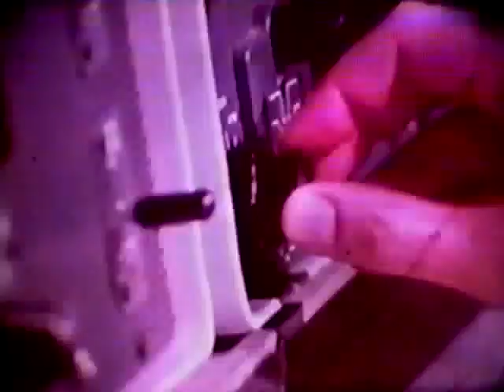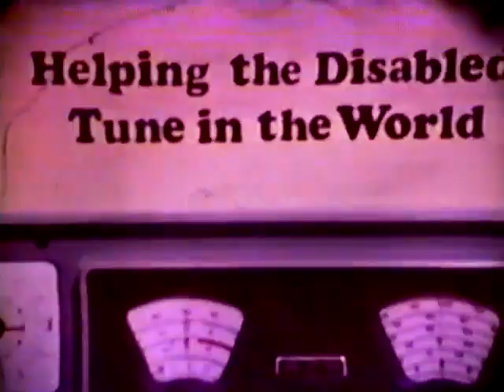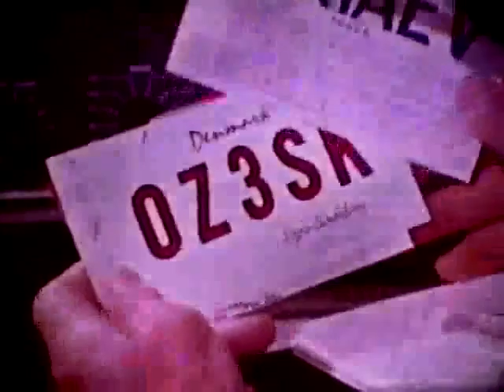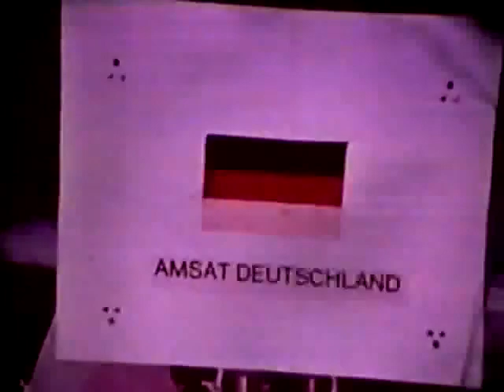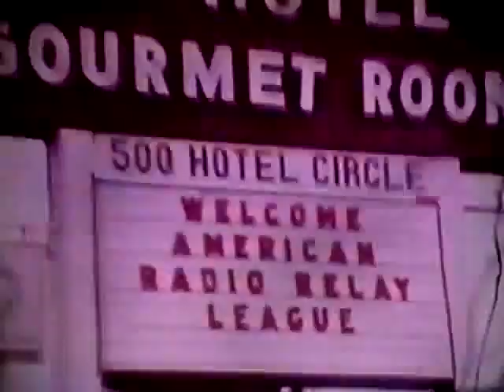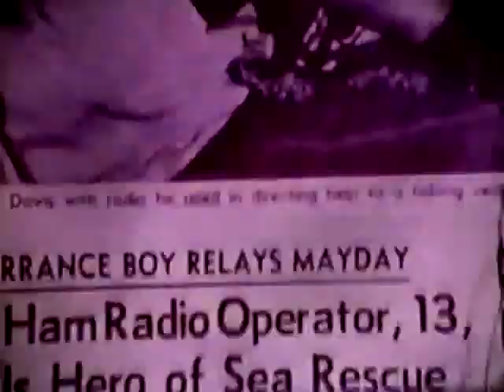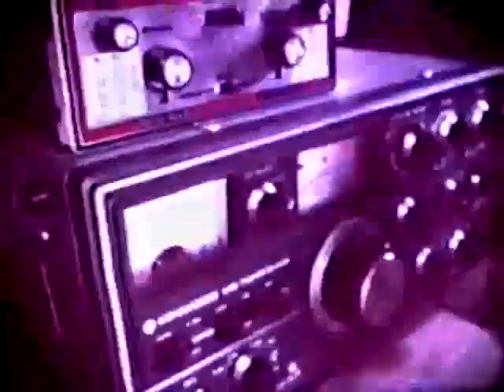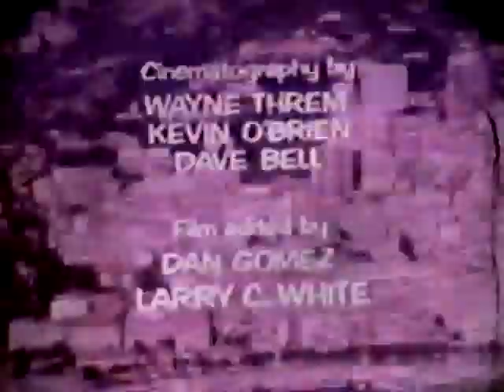The World of Amateur Radio Amateur Radio Vintage Film